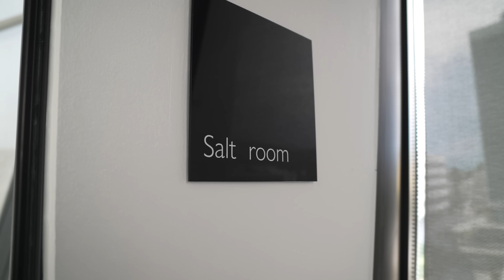The Bosnia Finale ft Sneak∅ & Hijab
If you visit Sarajevo, this is my recommended place to stay